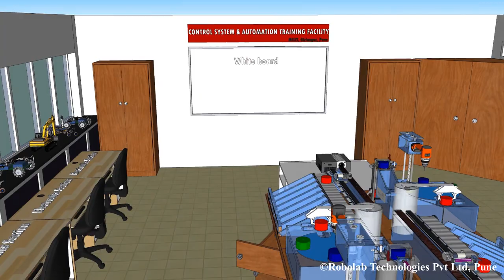Center of Excellence for Control Systems and Robotics at Military Institute of Technology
Military Institute of Technology(MILIT), Girinagar, Pune, Dist:Pune Tal:Haveli

Defence Institute of Advanced Technology (DIAT) is the premier Deemed University under the Department of Defence Research & Development, Ministry of Defence, Government of India. DIAT (DU) is specializing in the training of officers of Indian Armed forces (Army, Navy & Air Force), Paramilitary forces (CRPF/BSF/ITB/SSB etc.), Defence Research Organizations, Ordnance Factories, Defence PSUs (Like HAL, NAL) and other central and state government agencies.

Robolab Technologies Pvt. Ltd is a venture by graduates from the prestigious College of Engineering, Pune (COEP) and is incubated under BHAU Institute of Innovation, Entrepreneurship and Leadership (BIEL), the Incubation centre of the College of Engineering Pune (COEP).

Robolab Technologies Pvt. Ltd is a venture by alumni of College of Engineering, Pune (COEP) and is being mentored and supported by BHAU Institute of Innovation, Entrepreneurship and Leadership (BIEL).

Robolab is your very own, on campus, Centre of Excellence in Robotics, Internet of Things (IoT), Artificial Intelligence (AI), Rapid Prototyping (RP) and Industrial Automation, tailor-made for you. It is an advanced, state of the art platform to explore, learn and build robots and related technologies. We provide innovative and interactive training by experts consistent with the latest curricula and the industry requirements. Robolab is a perfect platform for its users to learn, build and share their ideas.